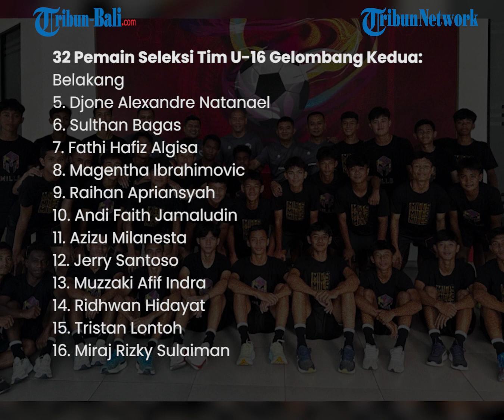Pelatih timnas U-16 Indonesia, Nova Arianto Kembali Memanggil 32 pemain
Pelatih timnas U-16 Indonesia, Nova Arianto, kembali memanggil 32 pemain untuk menjalani pemusatan latihan (TC) gelombang kedua.

(OPA)